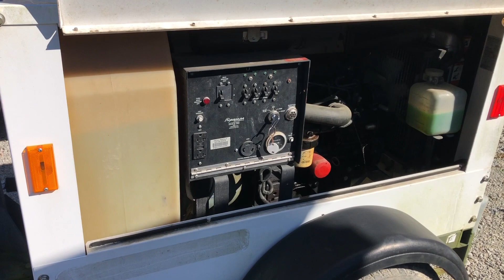GovDeals: Magnum Light Tower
Magnum Light Tower sold by Carolina Shores, NC on GovDeals.com